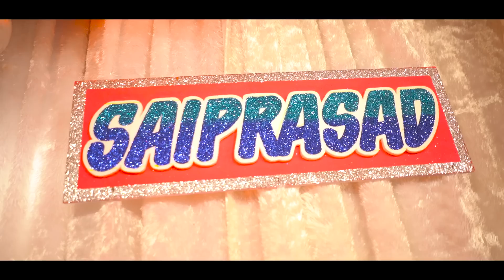Sai + Tejasvi South Indian wedding highlights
Rohit Bhoir photography presents

Wedding highlights Sai & Tejasvi

Follow more stuff visit our Instagram page